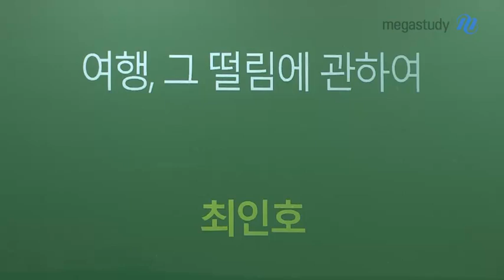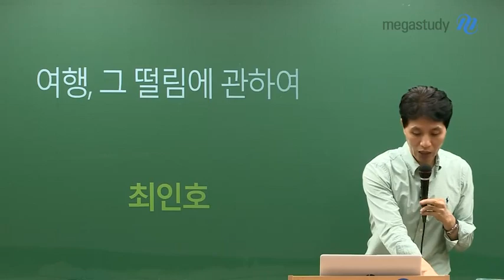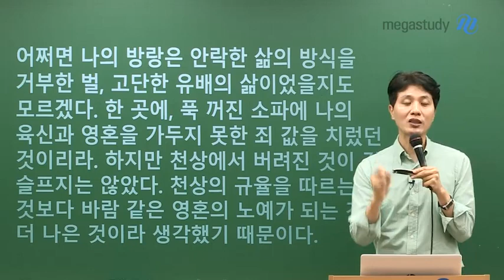[메가스터디] 국어 최인호 쌤 - 여행, 그 떨림에 대하여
배낭을 메고 혼자서 여행을 떠나는 상상
한 번쯤 해보셨나요?

20여 년 동안, 50여 개국을 여행한
최인호 선생님이 준비 중인
여행 에세이의 서문을 공개합니다.

혼자 낯선 곳을 여행한다는 건
아마도 혼자서 이겨내야할 공부, 수능과도 비슷한 것 같습니다.

짧은 캐스트지만 여러분에게 힐링이 되었길 바라며,
수능까지 남은 시간을 잘 이겨낼 수 있길,
늘 응원하겠습니다.

첨부파일도 꼭 확인해보세요!